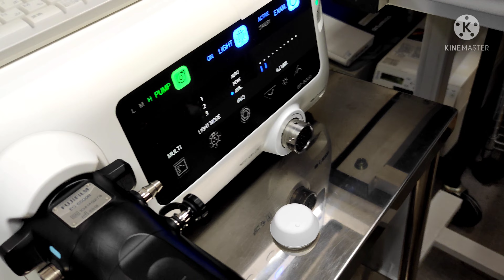EP-6000 Fujifilm Equipo de endoscopia